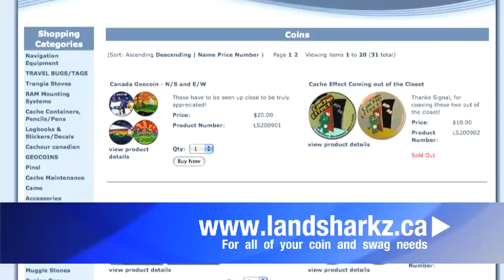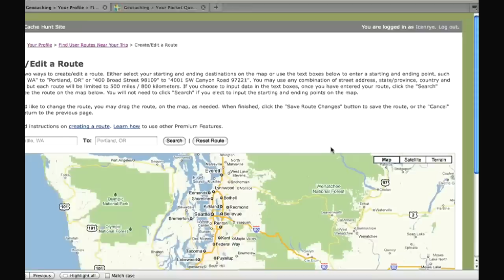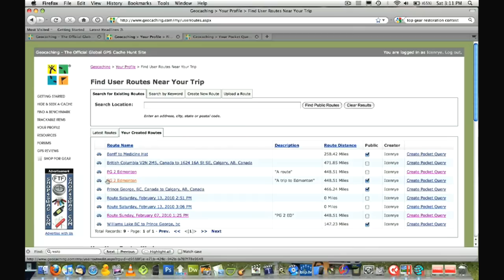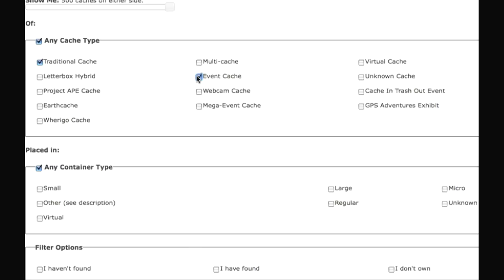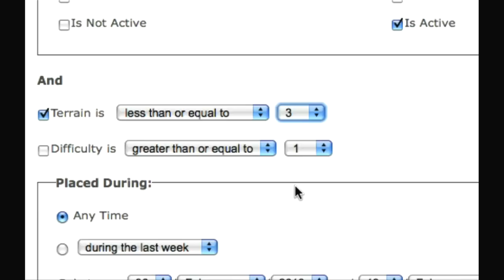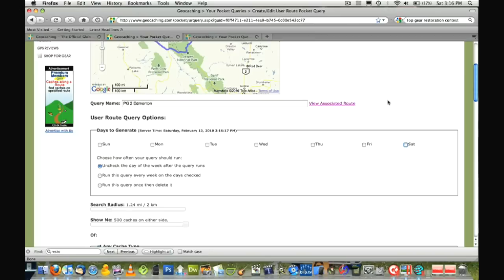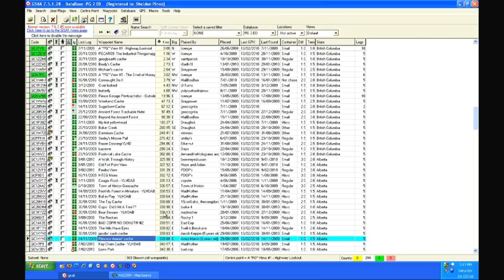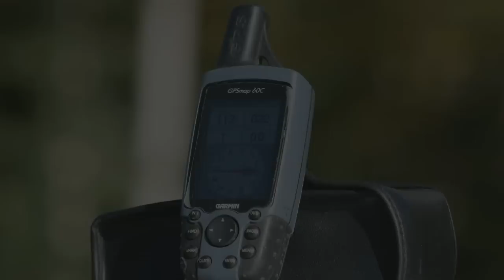Episode 48 - Caching Along a Route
In this episode, I show highlights from our local Geocaching 101 event. Next is a tutorial on caching along a route.
To end the show, I have a pair of exciting contest announcements.

Links in Show:
"Light the Geo Torch" - Geocaching 101 by BCGA & Prince George & Area Cachers (GC22RFD)
Podcast Page on iTunes
Music Alley (Source for podcast music)